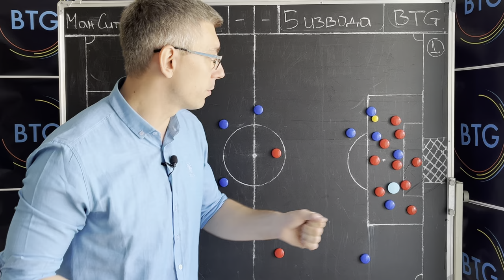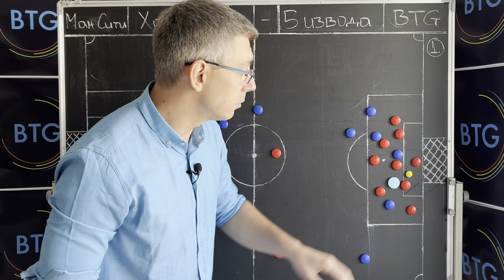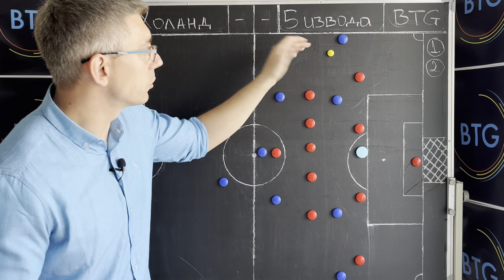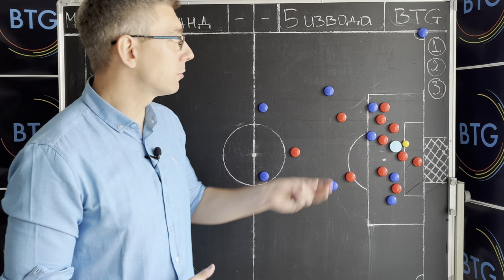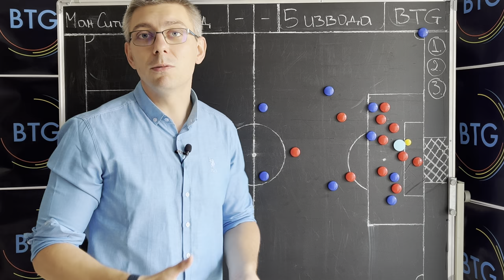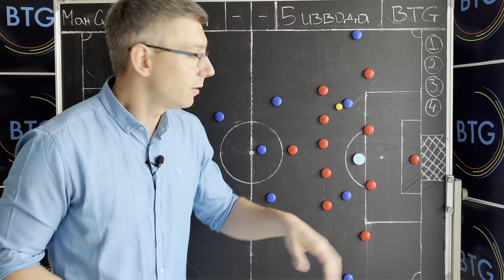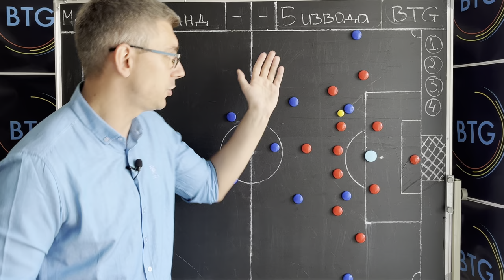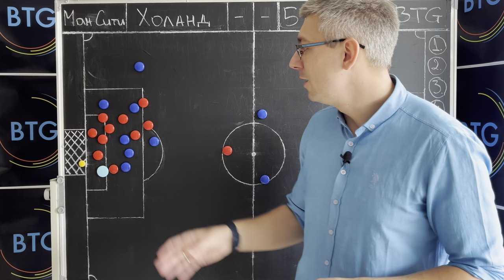ПЕТ ИЗВОДА след ДВАТА хеттрика на ХОЛАНД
След два поредни хеттрика и девет гола в първите си пет мача от Висшата лига, Арлинг Холанд накара дори хората, които се съмняваха в него, да му ръкопляскат. Или поне повечето от тях. В този епизод ще ви покажем нашата гледна точка за начина, по който норвежецът променя играта на Манчестър Сити и стига до своите попадения. Приятно гледане!

Ако видеото ви допада - може да ни подкрепите, като го споделяте, коментирате, харесате или станете наши абонати по пътя към следващата ни цел от 5000!

00:00 - 00:49 - Интро
00:49 - 03:12 - По-статичен, но винаги на върха на атаката
03:12 - 04:37 - Как отбеляза срещу Кристъл Палас?
04:37 - 07:36 - Повече и по-полезни центрирания
07:36 - 10:06 - Основна цел при статичните положения
10:06 - 12:13 - Как Холанд обърква защитата?
12:13 - 14:14 - Уникално пласиране в наказателното поле
14:14 - 15:02 - Краен анонс